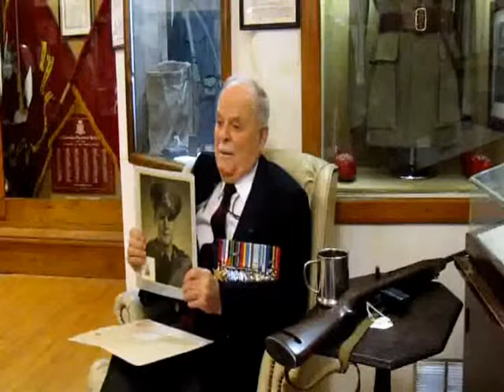Citadel Army Museum - Pete Buell: Remembering